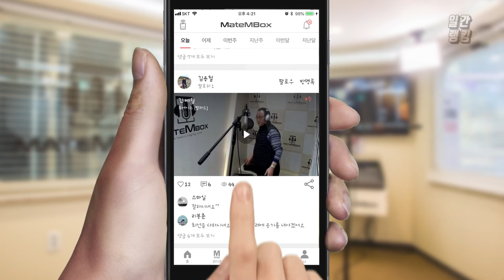메이트엠박스 일간 랭킹 TOP4 2020년 02월 21일 [Daily Ranking]